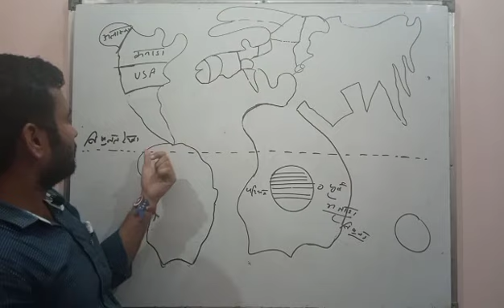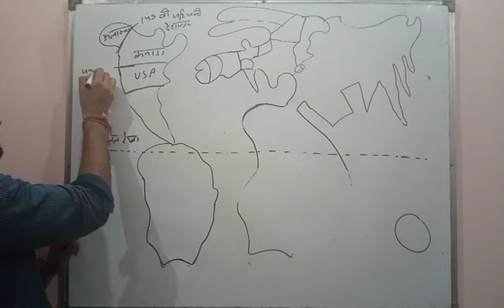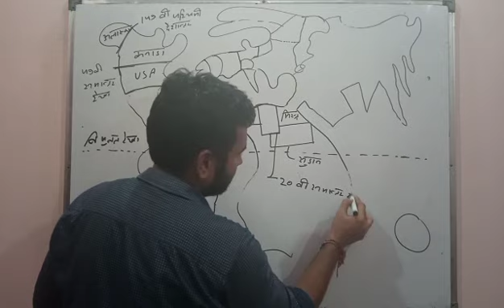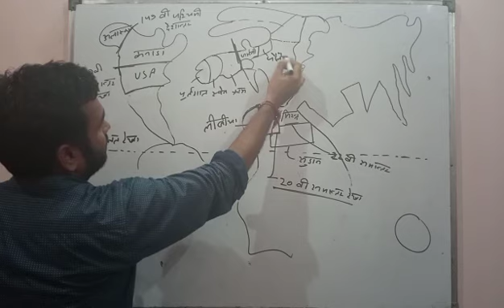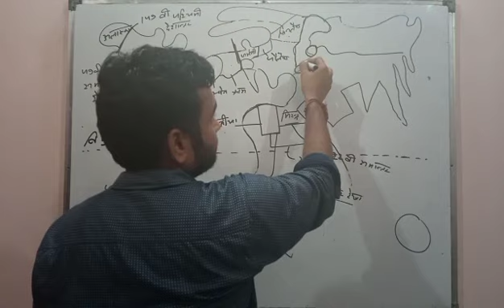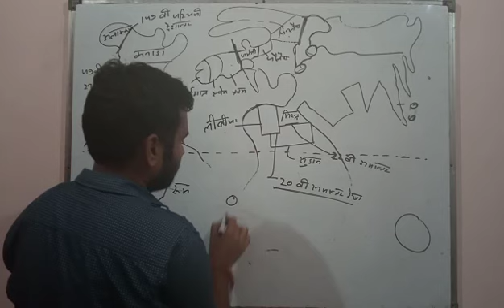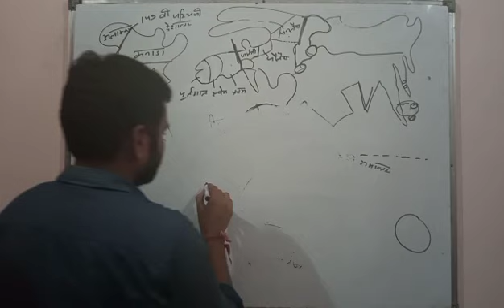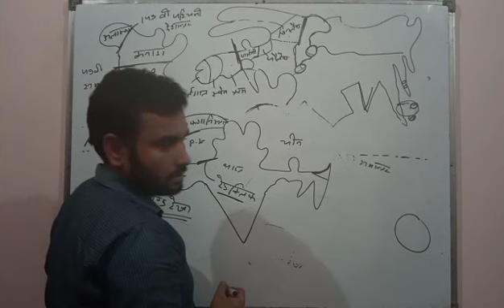WORLD GEOGRAPHY,PART-10,UP POLICE, SI, DELHI POLICE ,SSC ,NTPC, GROUP-D, UPSSC, VDO ,LEKHPAL ,ETC